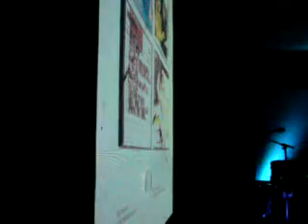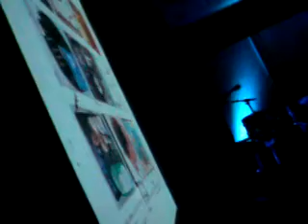EDASI - Live at EAST, 20.III 2010